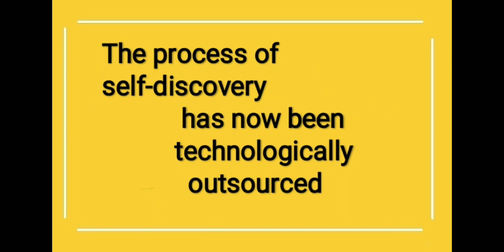Part-2, Environmental and science issues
"पढ़ने की आदत सबसे महान आदत है पढ़ने की आदत बना लेने से विचारों में चमक आती हैं और शब्दों में गहनता और चरित्र में महानता आती है"